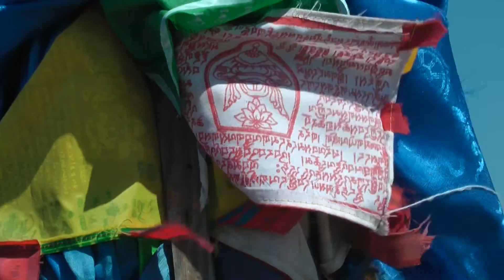Durch die Gobi - quersteppein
Ja - Sehenswürdigkeiten gibt es in der Gobi auch. Aber Reisen in der Mongolei ist vor allem Abenteuer, ein Eintauchen mit allen Sinnen in eine uns so völlig fremde Welt, eine Welt - meilenweit entfernt von unserem westlichen Lebensstil.